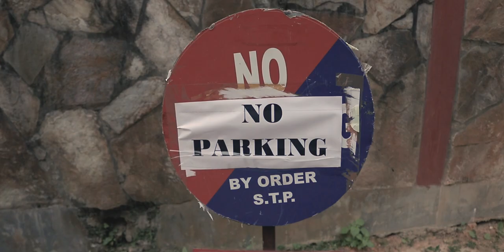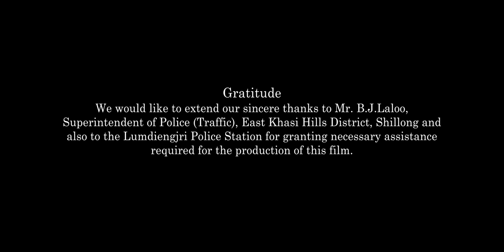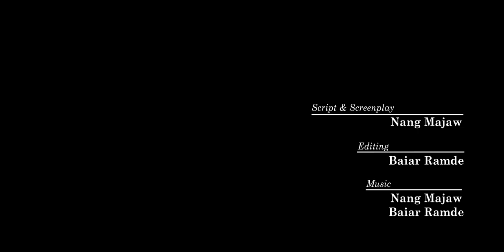The Clamp | Khasi | Short Film | Drama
The Clamp
Khasi Short Family Drama
Written & Directed by Nang Majaw